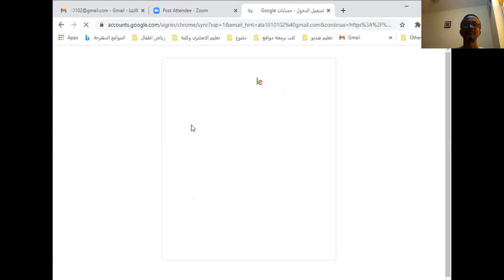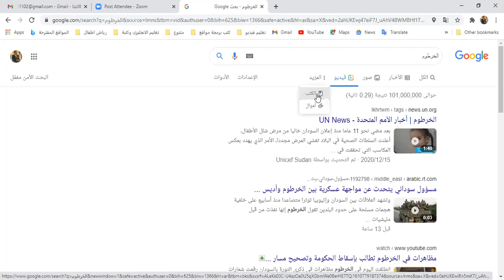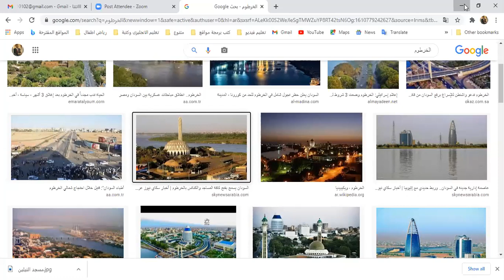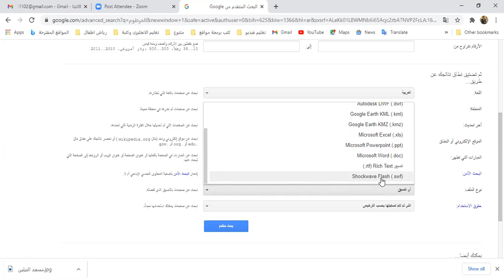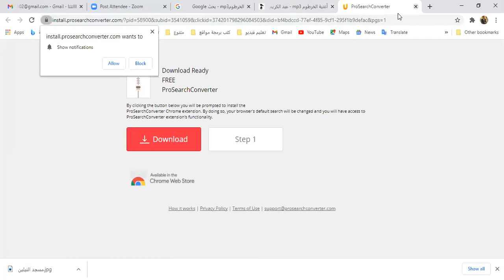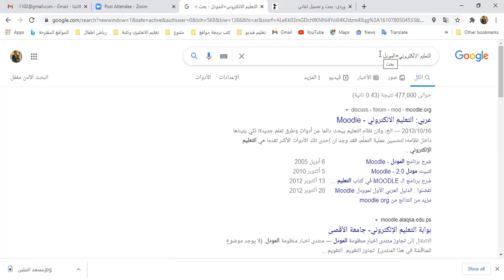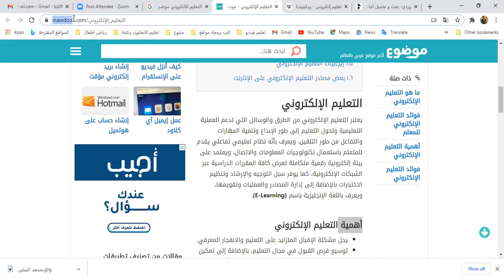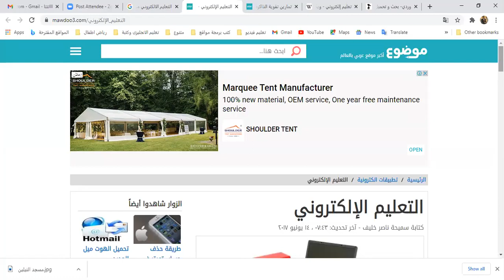البحث المتقدم في قوقل بشكل سهل وسريع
لبحث المتقدم في قوقل بشكل سهل وسريع.واكثر من ثلاثة طرق والعديد من الافكار للاساتذة ولمساعدتهم في تحضير المحاضرات بالوصول السريع لما يريدون وفي نهاية الفيديو تجد افكار جديدة للبحث .تابعوا قناتي علاء الدين عبدالوهاب علي اليوتيوب وصفحتي صفحة التعليم الالكتروني في السودان علي الفيس للحصول علي الف محاضرة عن التعليم الالكتروني وايضا قناتي علي التلغرام والتي تحتوي علي عشرة دورات مجانية وبشهادات لمن يرغب .نظم التعليم الالكتروني واكثر من ثلاثة يرامج لمنتجة الفيديو